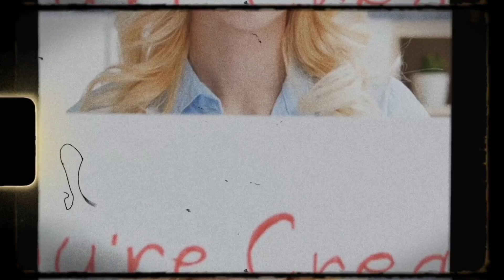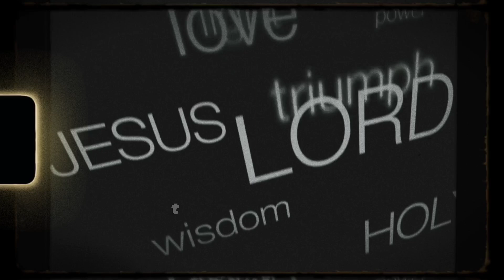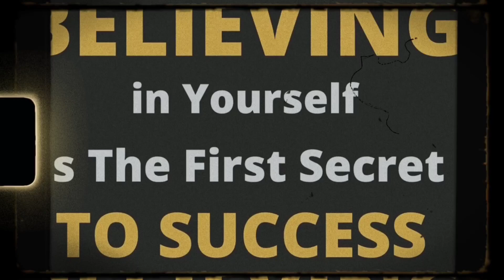Yes it's Work You said This 30 Seconds - LAW OF ATTRACTION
Join us on a journey into the heart of Zen philosophy🌟

In this thought-provoking video, we explore the timeless wisdom of Zen Buddhism, highlighting the profound insights of ancient teachers. Learn how to let go, embrace the flow of life, and find peace amidst the chaos of modern existence.

 🔗 Dive deeper into the teachings of Zen and discover how they can transform your life. Whether you're new to Zen or a seasoned practitioner, this video offers fresh perspectives and practical wisdom.